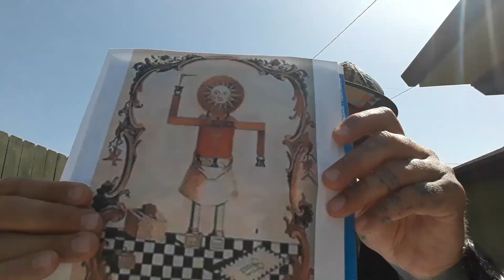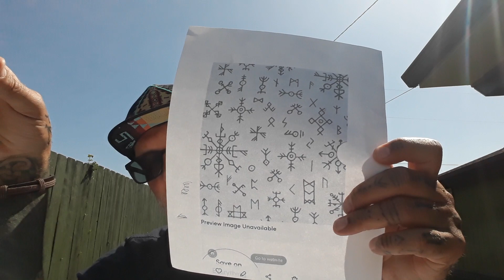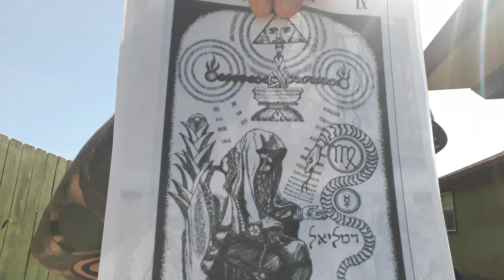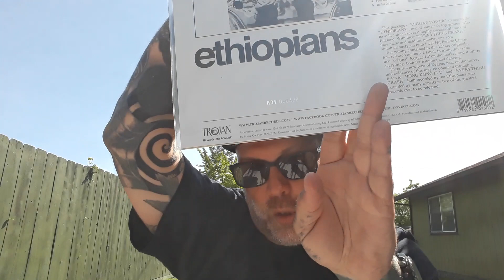Justin Suvoy-What I've Been Up To Lately Part 01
I catch you guys up to what I've been thinking and doing lately. I got cut off early-I may make a Part 02, but don't count on it!!!😂🤣😎